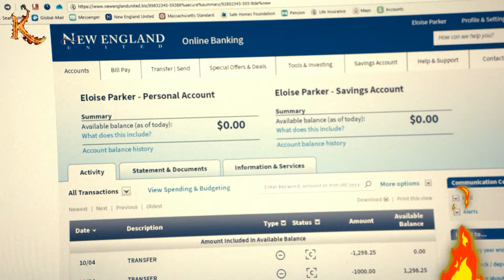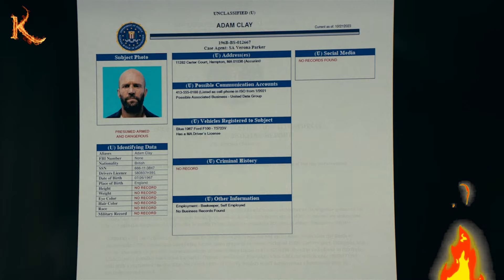Man Mocked for Beekeeping Turns Out to Be a Top-Notch Assassin!jasonstatham